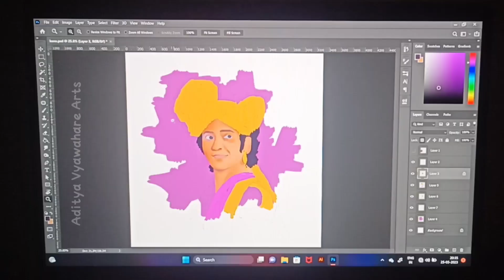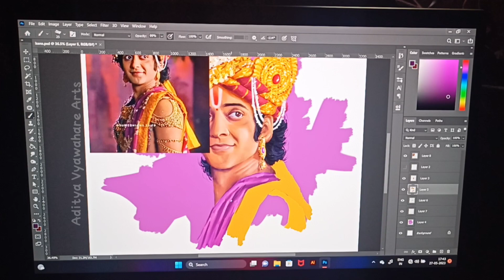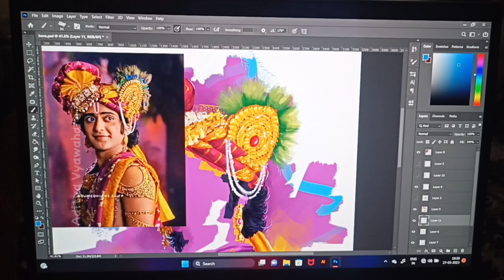Shree Krishna Digital Painting 😍🙏 by Aditya Vyawahare Arts